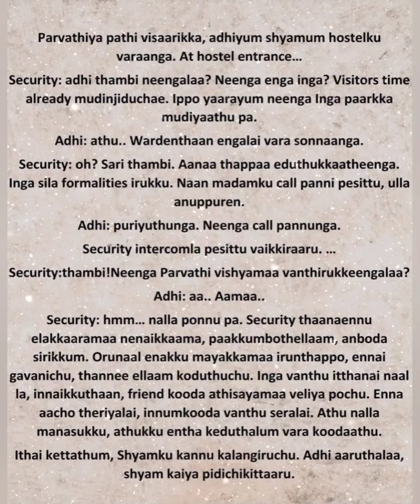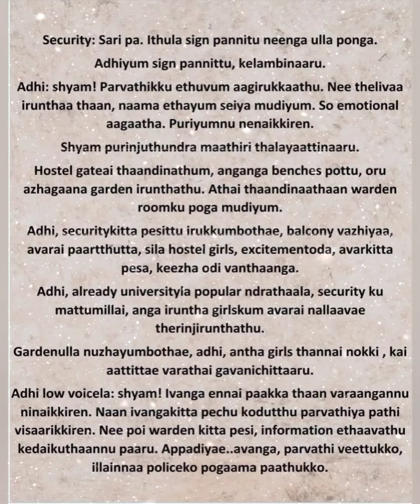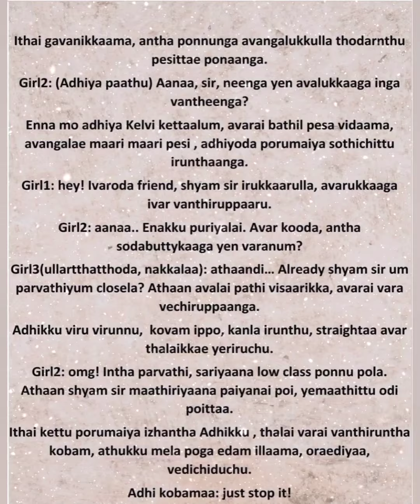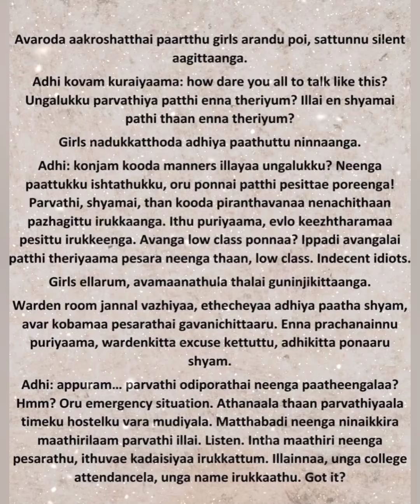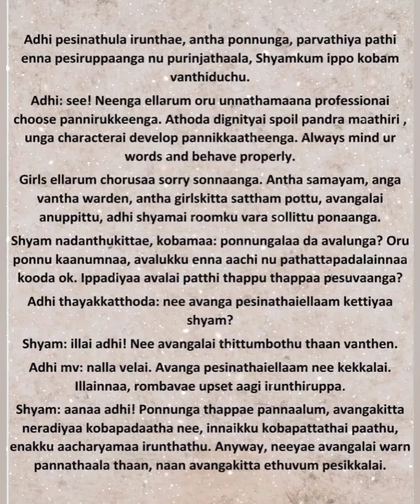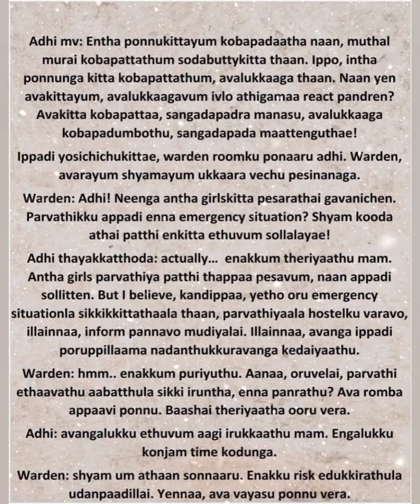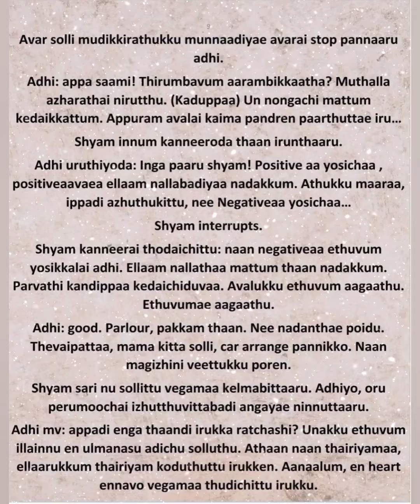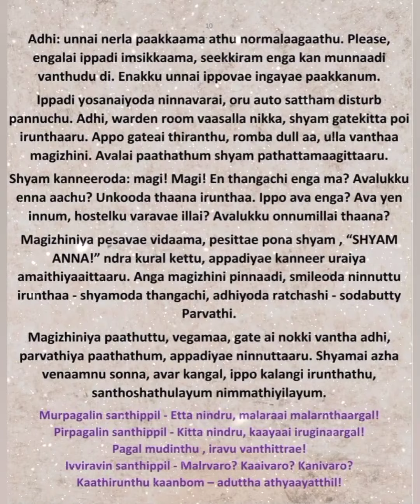Adimanathil vizhunthuvittaai || Episode 8 D || AP Tale Time || Shades of AP Kadhal